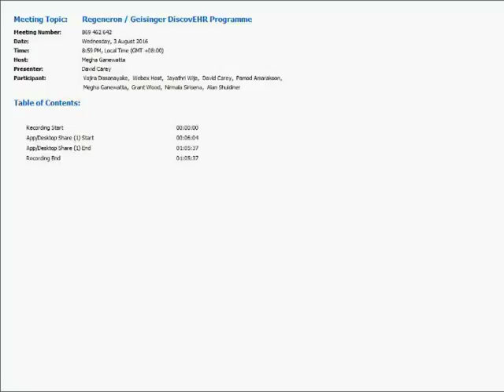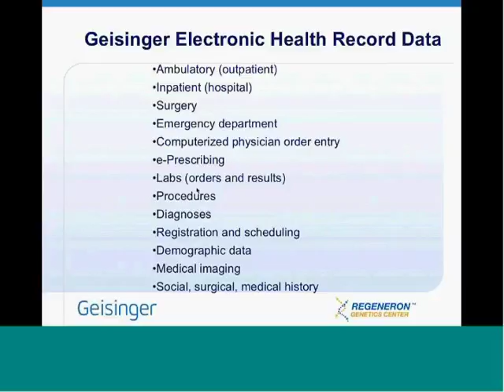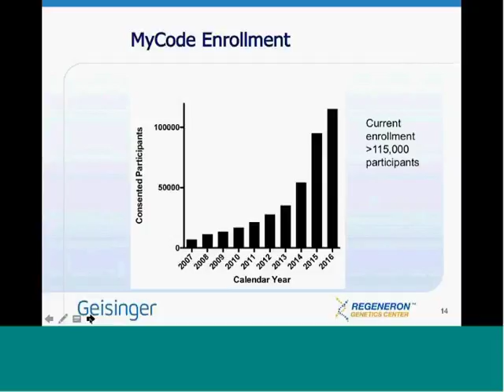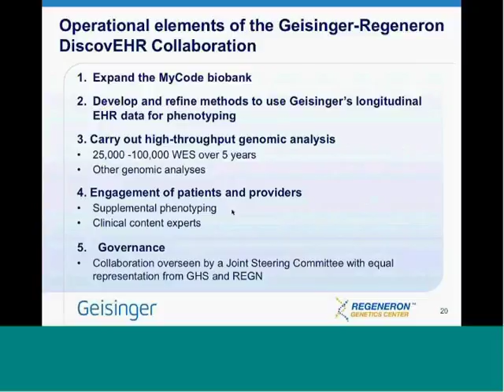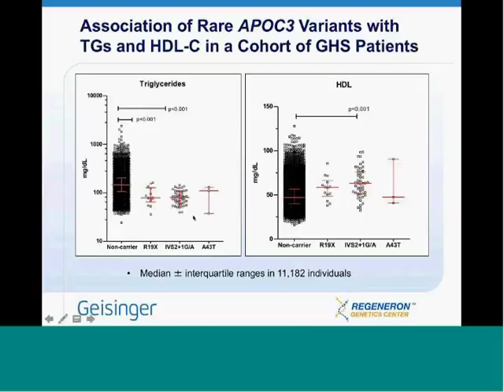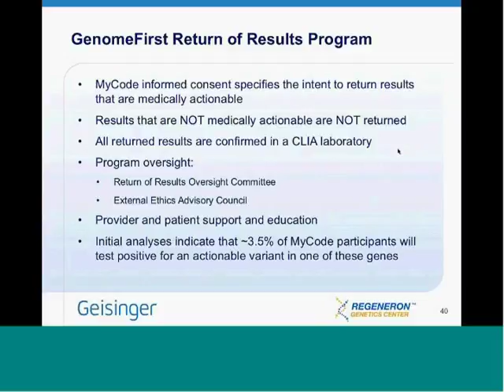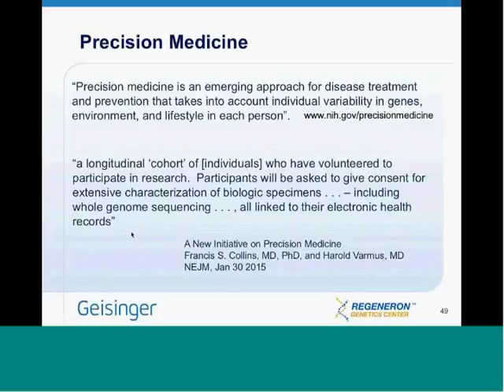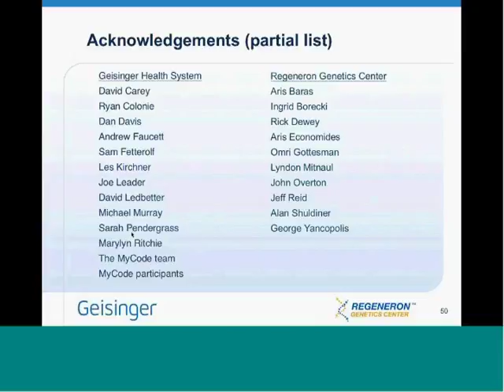G2MC Grand Rounds - Session 04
Regeneron / Geisinger DiscovEHR Programme
by
David J Carey, PhD
Associate Chief Research Officer
Director, Weis Center for Research
Senior Scientist